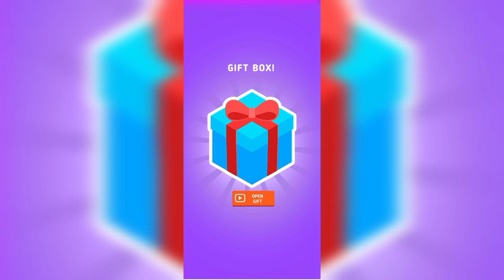Filling The Line | Masking Line | Draw Line